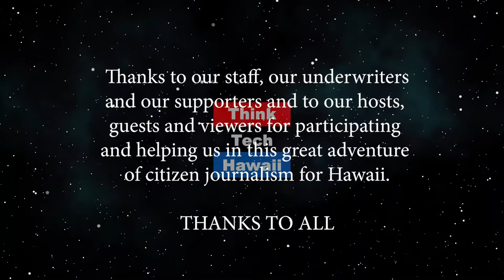Sorting Out our Stories (Elderhood: Aging Gracefully)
What are you telling yourself about YOU?  About stories that influence our life decisions. The host for this episode is Larry Grimm.  The guest for this episode is Jay Fidell.